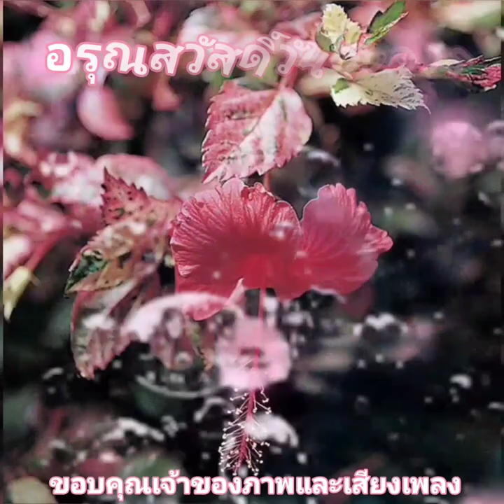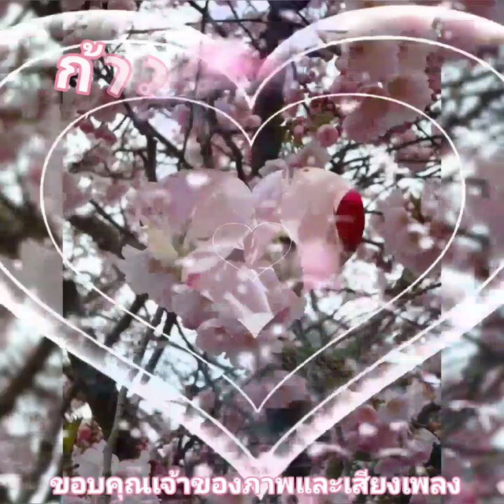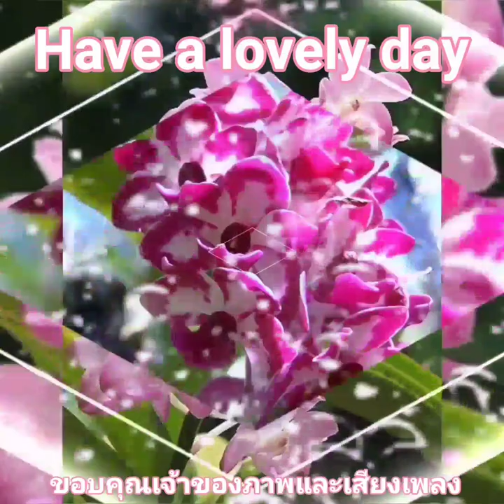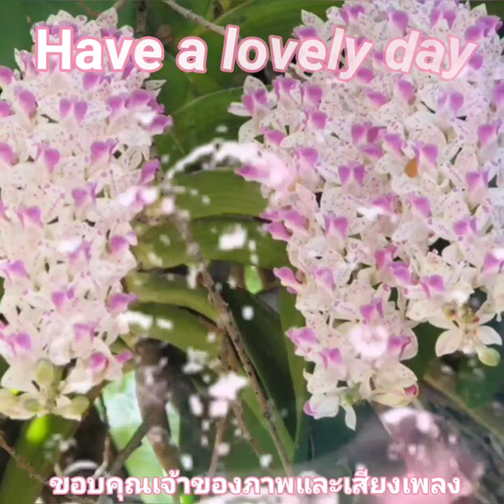สวัสดีวันอังคาร ** บัญชารัก ** ชัชฎาพร รักษณาเวช